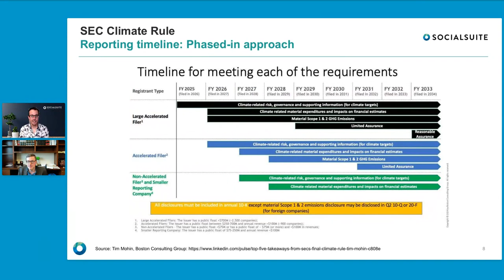SEC Climate Rule: Who is required to report? | Sustainability Reporting | Socialsuite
In this video, Michael Arnold (Partner, Cravath, Swaine & Moore LLP) and Dr. Tim Siegenbeek van Heukelom (Chief Impact Officer, Socialsuite) will discuss who is required to report under the SEC climate rule, who is excluded, and where to report. Watch this short clip to learn more!